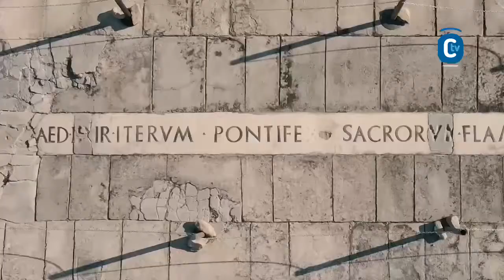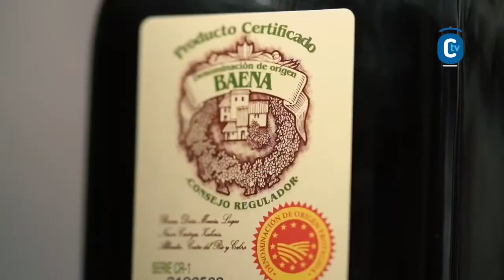JUNTA DE GOBIERNO LOCAL